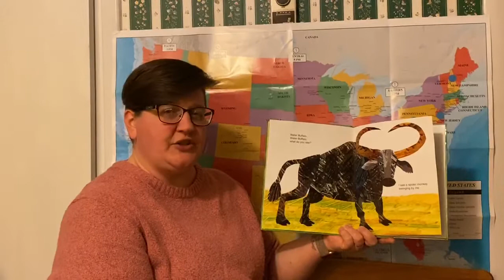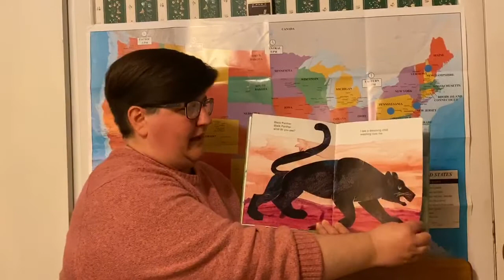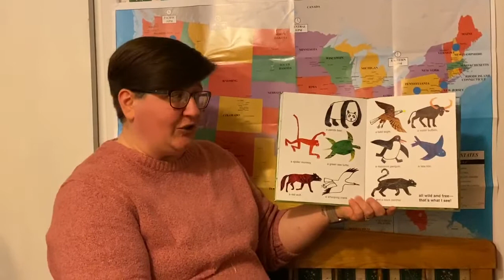Panda Bear, Panda Bear, What Do You See?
Panda Bear, Panda Bear, What Do You See? By: Bill Martin Jr.
State: Kansas

*video credit to Miss Vivian